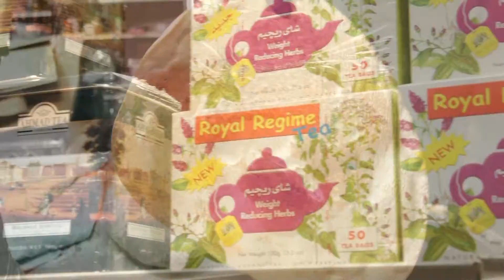Green Land Bakery Omaha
Middle Eastern Bakery, Deli & Imported foods Shop